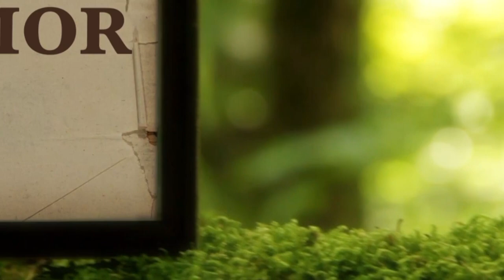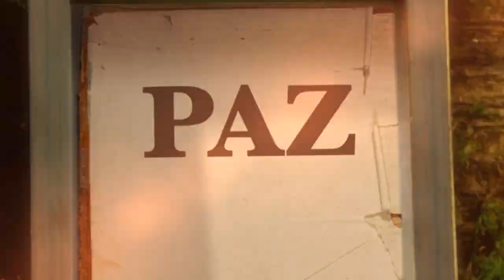La Biblia Ilumina Tu Vida- Viernes 02 de Diciembre del 2022